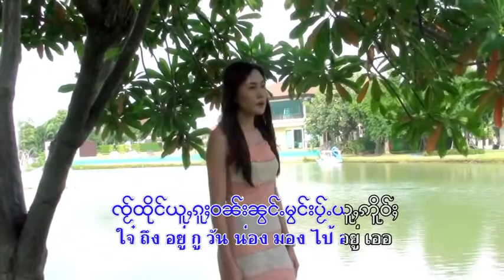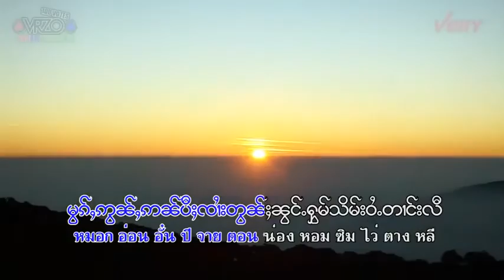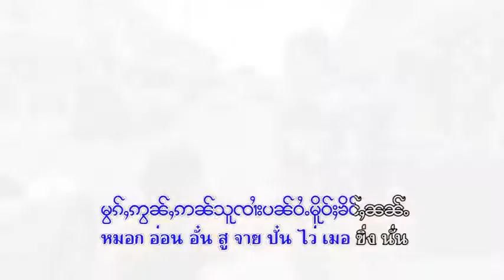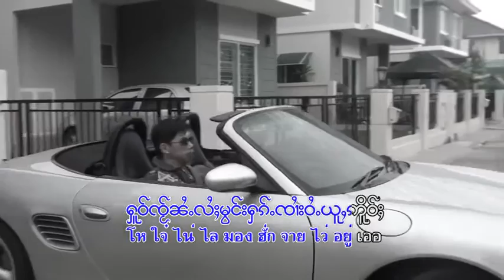เพลงไตย ใจ่ถึงสูจาย นางเหลินหลาว song